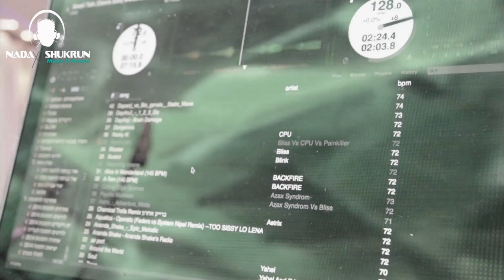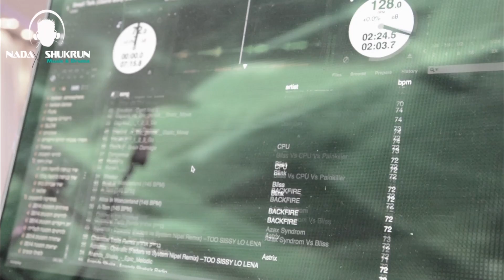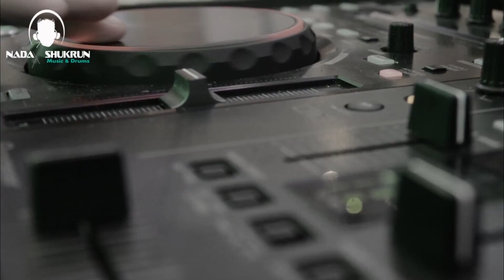תקליטן לחתונה | די ג'יי לחתונה | תקליטן לאירוע | דיג׳יים לחתונה | נדב שוקרון - שירותי מוסיקה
די גיי לחתונה
די ג'יי
תקליטנים לחתונה
תקליטן לחתונה
תקליטן חתונה
תקליטנים חתונה
תקליטן לבר מצווה
תקליטן לבת מצווהדי גיי לחתונה
די ג'יי
תקליטנים לחתונה
תקליטן לחתונה
תקליטן חתונה
תקליטנים חתונה
תקליטן לבר מצווה
תקליטן לבת מצווה